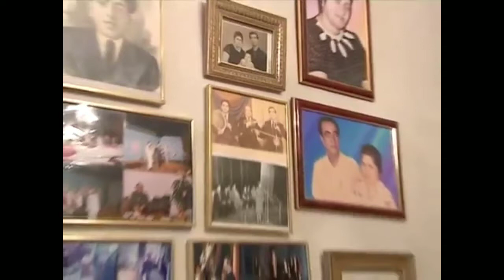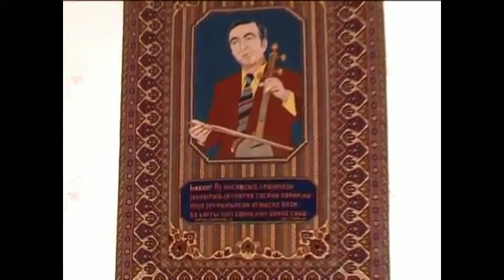"Habil Əliyev" (1927-2015) Sumqayıt RMİ Abşeron Rayon MKS